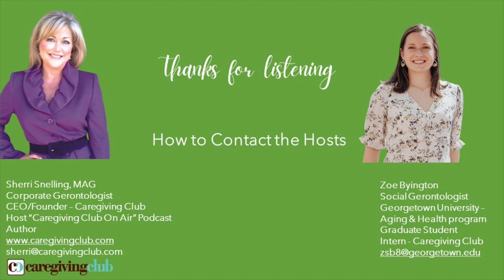engAGING Gerontology Talks Ep 8 Dr Pamela Saunders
To conclude our "engAGING Gerontology Talks" Zoe and Sherri talk with Dr. Pamela Saunders who heads the Georgetown University Masters in Aging & Health program. Dr. Saunders shares the importance of gerontology to the university's curriculum and some highlights since the program began.